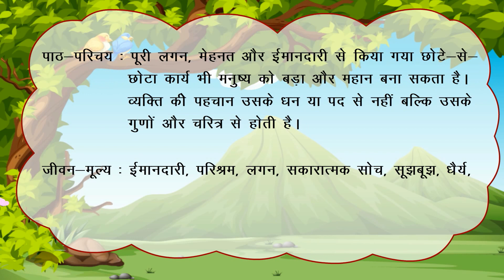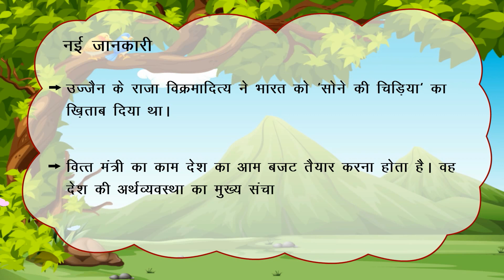अपना स्थान स्वयं बनाइए_(Pratham Hindi Reader Class-5_Chapter-7)